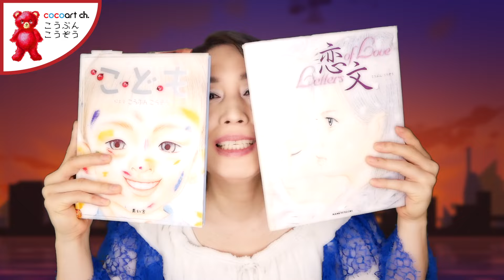嫌がらせ撃退＆対処法＆裏技‼️ 【意地悪な人を黙らせる方法】嫌がらせの悩み解消法！【職場の人間関係】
イ・ジ・メに関してはこちらです→ 【い・じ・めの告白】イ ジメの原因と対処法！いじ めの深層心理！心が辛い時に聞いてほしい。

先日のライブで、職場のイジメに悩む人があんなに多くいた事に、正直絶句でした。。。
夢だっだ仕事だからと、辞めたくない人もいる。。。
その気持ちがわかるから辛いのです。。。卑劣な人のせいで辞めるなんて悔しいよね。。。
本当は逃げてほしいけど逃げられない人のはこの方法をお試しください。。。

撮影し始めは明るく始めました。。。でもやっぱり怒りが。。。
涙がこみ上げたら一旦休憩。。。なるべく具体的に話したつもりです。。。
カメラ目線外すのも忘れたので威圧的になったかも。。。押し付けになったかも。。。
不適切発言。。。極端な表現。。。乱暴な表現。。。下品な表現。。。てんこ盛り。。。
言い忘れたくない事だけ書いて、あとは思いつくままに撮影したので、気付けば1時間半話してた。。。スタッフもなるべく早く届けたい思い出徹夜で編集してくれた。。。
この動画が誰かの心に届いて、少しでも辛い状況が改善されたら嬉しいです。。。
閲覧注意です。。。ゲキ薬です。。。でも私には効果絶大でした。。。
強い自分を手に入れる事ができました。。。でも自己責任でお試しください。。。

0:00 実は私。。
0:27視聴者様が職場での嫌がらせに悩んでます。
1:25職場の嫌がらせへの対処法
1:45この動画を実践するにあたって約束してほしい事
3:00こんな風に考える事からやめよう！加害者と被害者
3:59「あなたには言われたくありません」マインド
4:15善人マインドのままだとあなたは壊れます
5:08愛情・人情・期待・優しさを捨てる！
5:44相手は害虫でヘドロでゴミ
6:32相手に無関心になってください
7:00相手をできる限り無視する！最小限の接点で！
8:00職場ではあなたの感情を隠してください
8:50職場での表情はこの顔です！この顔で女優に！
9:40嫌味を言われたらこう返せ！
10:11質問には質問で、疑問には疑問で返せ！
10:25相手は会話や表情から揚げ足取る場所を探ってます！
11:18相手のテリトリーに近づかないで！
11:52自己中力を身につけて！誰にも気を使わない！無神経で！空気読まないで！
13:11それでもダメなら然るべきところへ！
14:18大切なことなので言わせてください！何度もごめんなさい。。
15:18意地悪な人は絶対変わらない！

🌟もし学校や職場でイ・ジ・メがある場合は下記相談を！

✨お願いです。一人で抱え込まないでください。。。
今は電話意外にメールやLINEで相談できる場所があります。
どれかはきっと繋がるはず。あなただけはあなたを諦めないでください！
↓1時間講演会動画も是非ご覧くださいませ‼️

また、オンラインサロンも始めました！ぜひ、フォローや登録、応援よろしくお願いします！